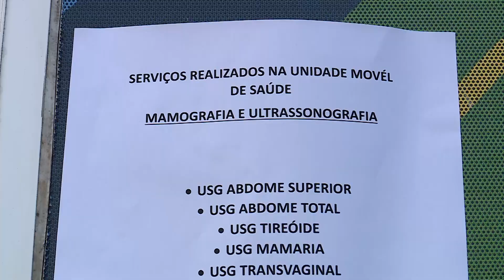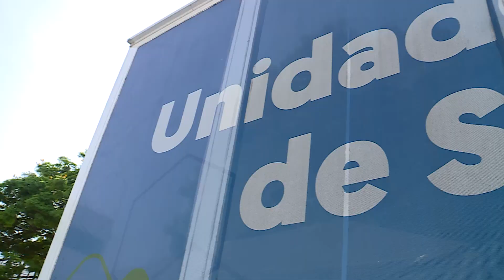Boletim 2.1 - Zona Leste de Manaus recebe Unidade Móvel de Saúde - 10.09.2024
Nesta terça-feira, 10 de setembro, a Unidade Móvel de Saúde do Governo do Amazonas chegou à zona Leste de Manaus, no estacionamento do Shopping São José. A ação vai ofertar serviços de ultrassonografia e mamografia até dia 20 de setembro, das 8h às 12h e das 13h às 17hs, exceto aos finais de semana.

👇 Canais:
📺 Net: 513
📺 Parintins: 20.1
📺 Manaus e demais municípios: 2.1